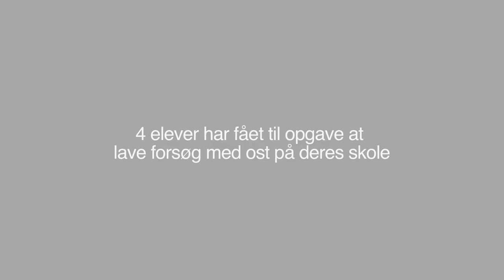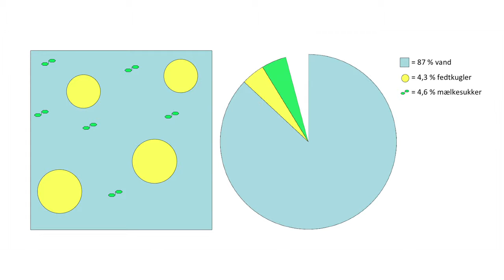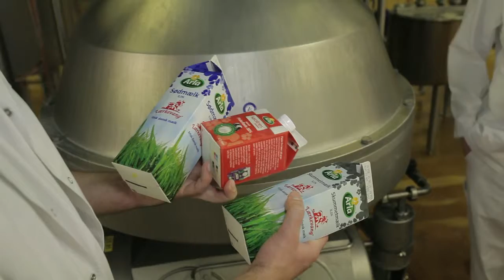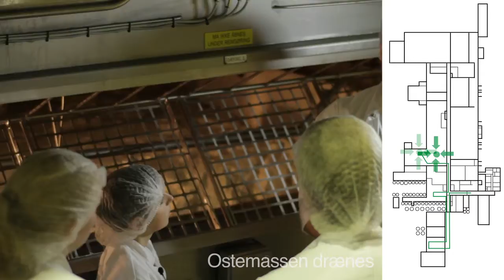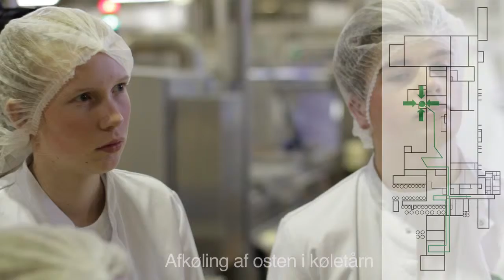Produktion av mozzarella